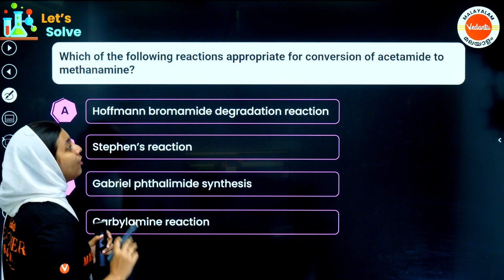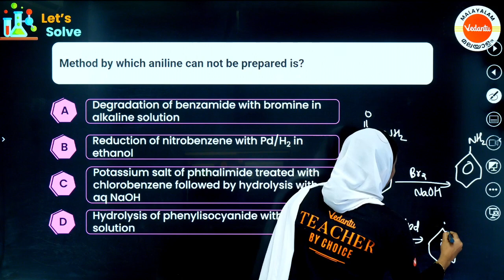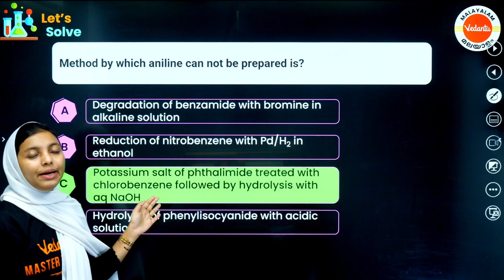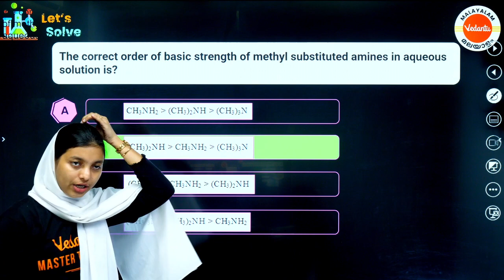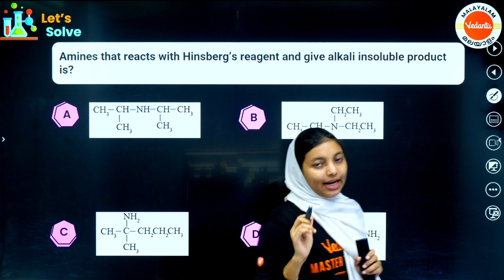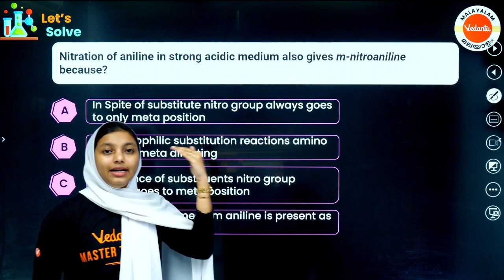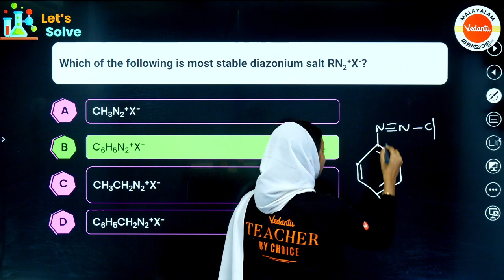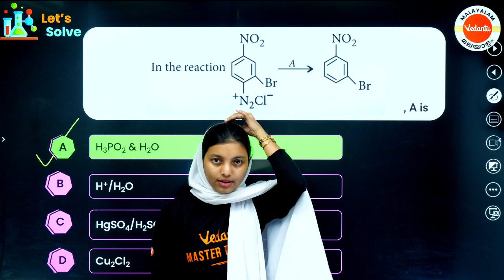The MUST KNOW Amines Questions To Crack NEET, KEAM & ICAR 2023 | Chemistry | Vedantu Malayalam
MVSAT Registration The MUST KNOW Amines Questions To Crack NEET, KEAM & ICAR 2023 | Chemistry | Vedantu Malayalam

In this video, Shibila Ma'am is going to answer the MUST KNOW Amines Chemistry Questions to crack NEET, KEAM & ICAR 2023. If you're looking to know the answers to these questions, then this is the video for you! After watching this video, you'll be well on your way to cracking the NEET 2023, KEAM 2023 & ICAR 2023 exams!